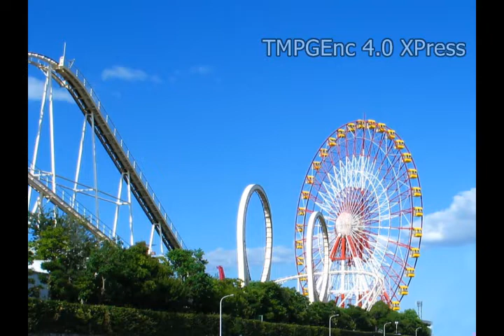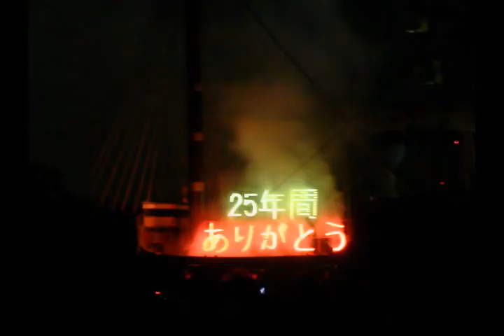アイリーン・フォーリーン (I REIN FOR REIN) - JUST ONE